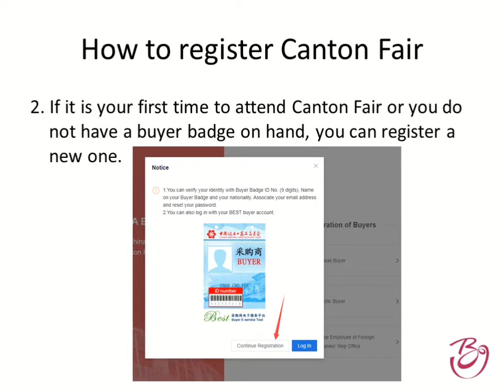127th Online Canton Fair registration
Lots of customers ask how to register for the Online Canton Fair. We specially make the instruction vedio. Visit us online 7.1D41 at 15-24 June!!!